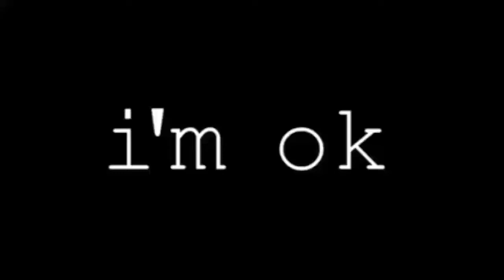Loving on my subbies. Thank y'all.💝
I'll be back tomorrow to y'all.💝💝💝